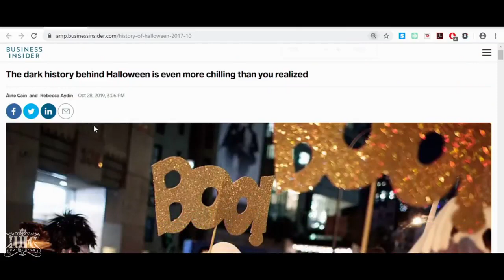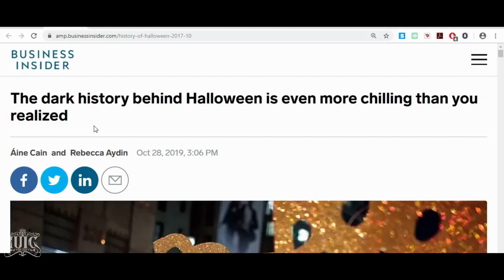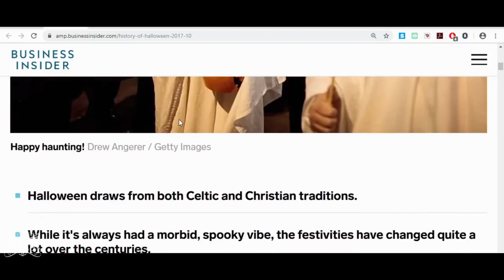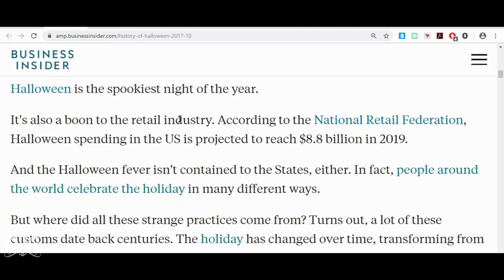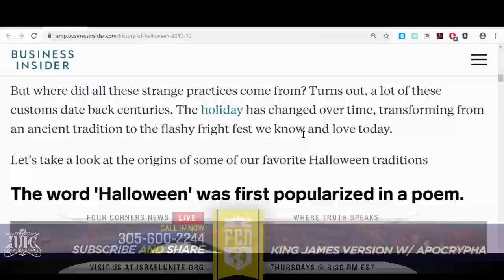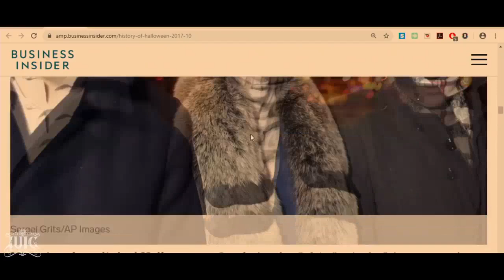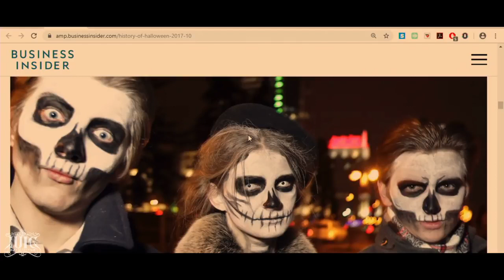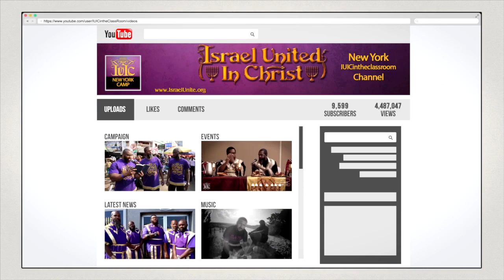IUIC | FCN: The Halloween Edition